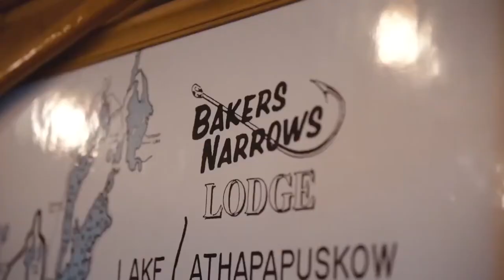Let’s travel Flin Flon ✈️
Have you explored Flin Flon? Let us help you get there!✈️

Credits: @discoverflinfloncreighton  @travelmanitoba